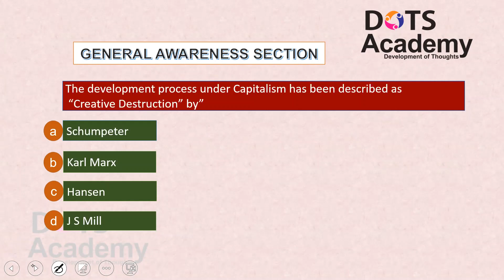Creative Destruction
In this video we will be discussing a question on General Awareness section of SSC exams.